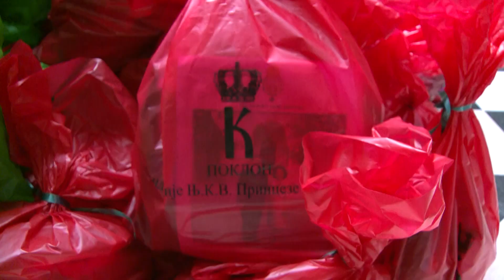Beograd, ministarka Darija Kisic na tradicionalno Bozicno okupljanje za vise od 1000 dece